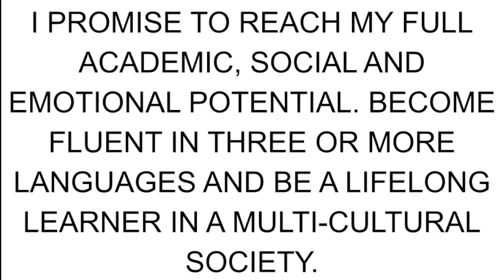May 11, 2022